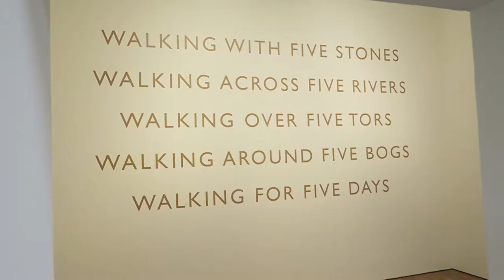ARTVISIT | Richard Long - De Pont Tilburg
datum opname: 6-1-2019
camera: Canon G7x
muziek: Long Stream